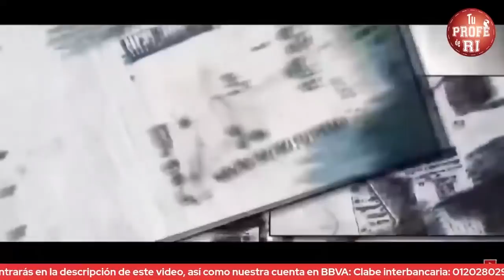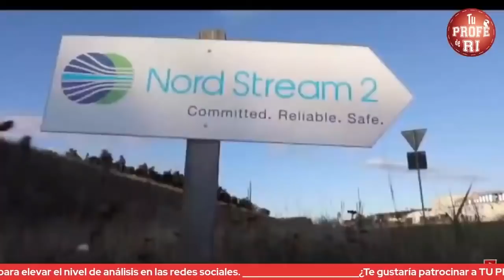RUSI4 NO QUIERE UNA GU3RR4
Me invitaron al programa de Detrás de la Razón con Roberto de la Madrid, en este video analizamos las tensiones que se han venido dando entre Rusia, EEUU y la OTAN. A nadie le conviene una guerra, pero Rusia esta dispuesta a defenderse de los ataques entre EEUU y la OTAN.